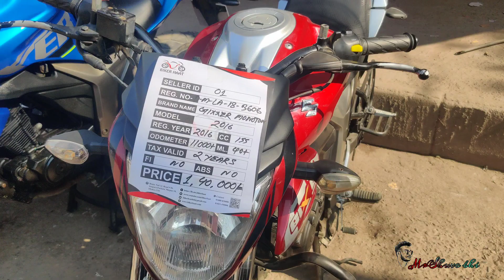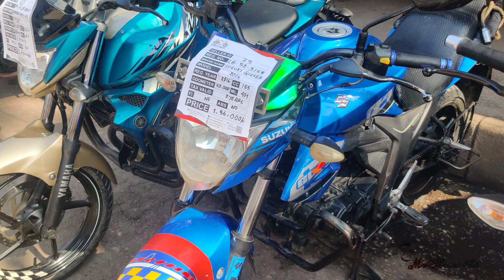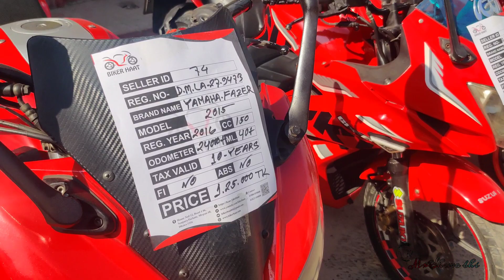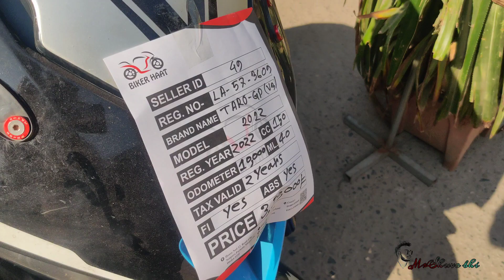মিরপুর পুরাতন বাইক হাট! Mirpur bike hut 2023| সবথেকে কম প্রাইজে বাইক কিনুন |used bike in Bangladesh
মিরপুর পুরাতন বাইক হাট! Mirpur bike hut 2023| সবথেকে কম প্রাইজে বাইক কিনুন |used bike in Bangladesh second hand bike prices bd 2023

mirpur biker hat
Mirpur Bike Hat, also known as "Bike Hat Mirpur," is a popular and bustling motorcycle marketplace located in the heart of Mirpur, Dhaka, Bangladesh. This vibrant hub is a paradise for motorcycle enthusiasts, riders, and those seeking to buy, sell, or trade two-wheelers. In this article, we'll take you on a journey through the exciting world of Mirpur Bike Hat, exploring its history, offerings, and the unique motorcycle culture it embodies.

বাইকের হাট:
mirpur 13 BRTA সাথে মসজিদ আর পাশে এই হাট  বসে থাকে | প্রতি শুক্রবার সকাল ৮ থেকে রাত ৮ টা পর্যন্ত  তাদের সাথে যোগাযোগ :০১৬৮৮২০৭১৭১ ,০১৭২৬২৯৪৭১২

📵 বিশেষ সতর্কীকরন: আমাদের উদ্দেশ্য শুধুমাত্র সন্ধান দেয়া। যে কোন গাড়ি/পন্য ক্রয়-বিক্রয় এবং আর্থিক লেনদেনে সতর্ক থাকুন। ক্রেতা এবং বিক্রেতার কোন জটিলতার দ্বায় ( Mr Shuvo Bhi )  কর্তৃপক্ষ নিতে বাধ্য নয়।

প্রিয় দর্শক, আমরা সর্বদাই চেষ্টা করি যতাসম্ভব যাচাই করে তারপর সন্ধানটি আপনাদের সামনে তুলে ধরতে। বাইকের কাগজপত্র এবং ইঞ্জিন আপনারা অবশ্যই যাচাই করে সম্পূর্ন নিজ দায়িত্বে ক্রয় করবেন। ক্রেতা এবং বিক্রেতার কোন জটিলতার দ্বায় চ্যানেল কতৃপক্ষ নিতে বাধ্য নয়।

আপনাদের সহযোগিতা আমাকে অনুপ্রেরণা যোগাবে ধন্যবাদ।

Mirpur 13 bike hat history

Mirpur Bike Hat has its roots in the thriving motorcycle culture of Bangladesh. Over the years, it has evolved from a small market to a significant and well-organized space dedicated to all things related to motorcycling. The market's history reflects the growing passion for motorcycles and the need for a centralized platform for all motorcycle-related activities.

Center of mirpur second hand bike:
Motorcycle Sales: Mirpur Bike Hat offers a wide array of motorcycles, both new and used. You can find various brands, models, and sizes to suit your preferences. Whether you're a seasoned rider or a beginner, you're likely to find the perfect bike for your needs.

Do you want to buy 2nd hand bike From Mirpur?

Motorcycle Accessories: In addition to bikes, the market boasts an extensive selection of motorcycle gear and accessories. From helmets, riding jackets, gloves, and boots to custom parts and modifications, you can find everything you need to enhance your riding experience and stay safe on the road.

Repair and Maintenance Services: Mirpur Bike Hat is not just about buying and selling; it's also a hub for motorcycle repair and maintenance services. Skilled mechanics and workshops are readily available to ensure your bike remains in top condition.

Spare Parts and Tires: Finding spare parts and high-quality tires for your motorcycle is a breeze at Mirpur Bike Hat. Whether you're looking for genuine replacement parts or aftermarket upgrades, you're likely to locate what you need.

Customization: For riders looking to give their motorcycles a unique touch, the marketplace hosts vendors and experts who specialize in customizations and modifications. You can personalize your bike to match your style and preferences.